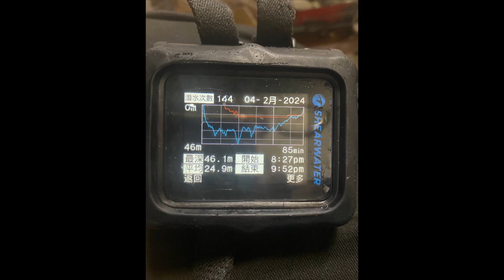夜潛打魚的日子 113.2.4鸚哥 龍蝦(單純記錄)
@sonykkk2002 今晚逛了一個半小時竟然沒有比較好的魚！
鸚哥是回程的時候看到才抓的 也剛好有親戚需要